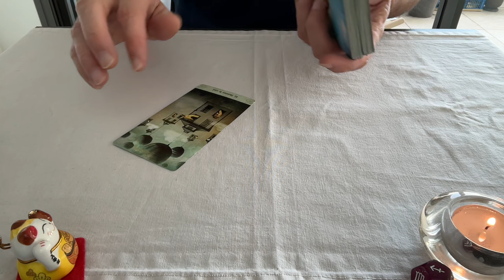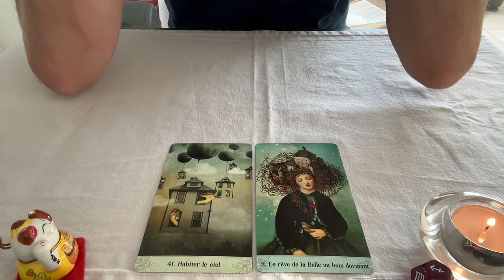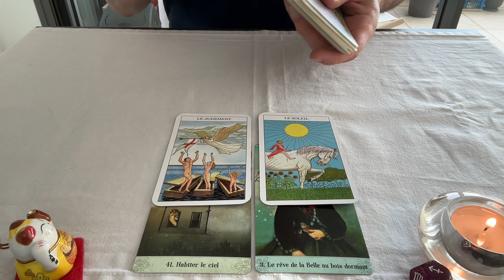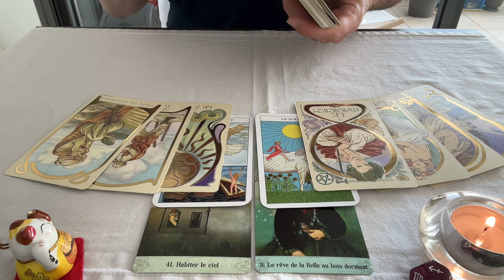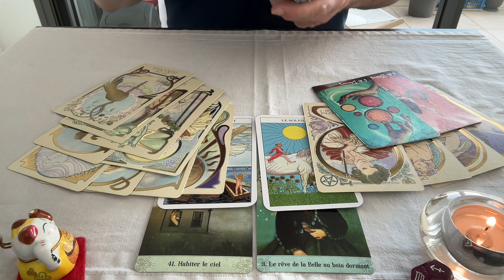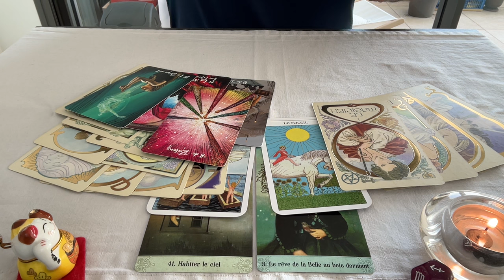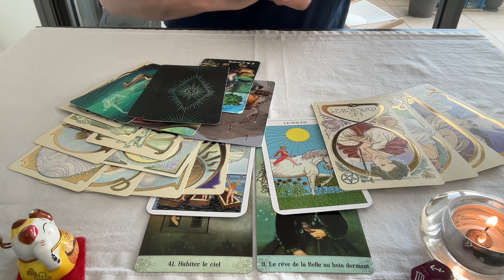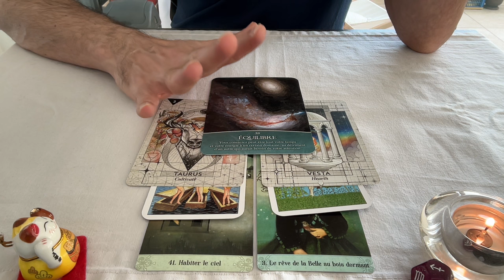♐ Sagittaire ♐ Mars 2024 : Renouveau et Terre promise ! 🏖️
Découvrons ensemble les secrets pour toi pour réussir ce mois de mars 2024.
Quelles énergies, cadeaux et challenges derrière les cartes ?

(Cette lecture intuitive est générale et s'adresse au signe solaire pur. Elle peut être éventuellement complétée par le lecture du signe ascendant et du signe lunaire pour une approche enrichie)
Merci de votre présence et de votre fidélité ! 🙏💖

Cette chaîne n'est pas monétisée. Si vous souhaitez faire un don